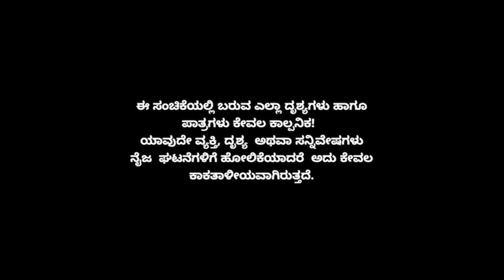Muktha Muktha Episode 654 || TN Seetharam